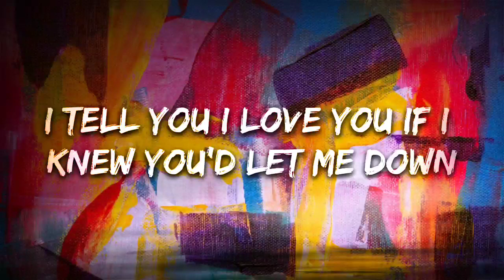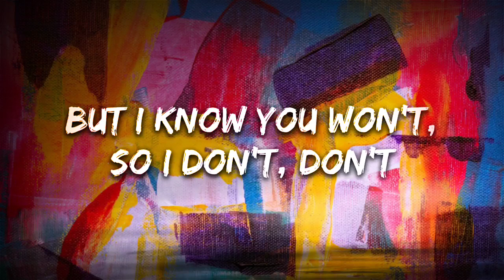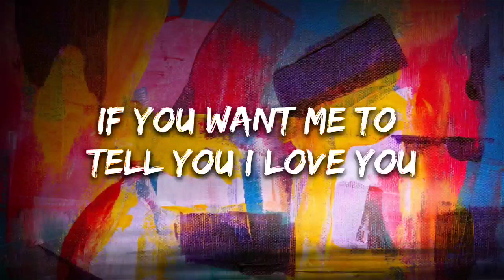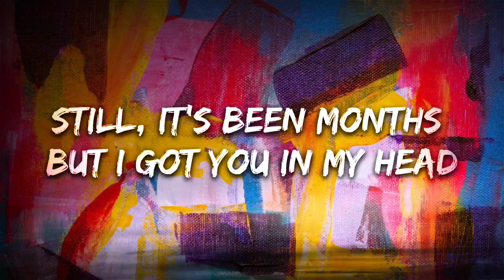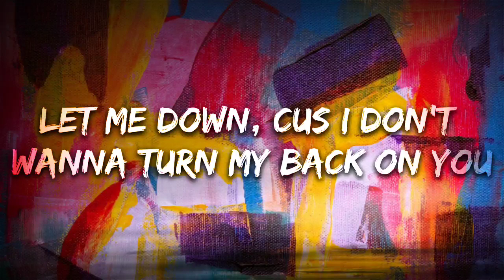Duava - Get Even (Lyrics)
🎤 Lyrics: Duava - Get Even

I tell you I love you if I knew you'd let me down,
But I know you won't,
So I don't,
Don't,
I sit by myself I ain't happy but I'll move on,
Pain don't go,
Go,

Still,
Gotta get up on my side of the bed,
Still,
It's been months but I got you in my head,
Cus I don't wanna turn my back on you,
We gotta get even,
Come on girl let me down,
If you want me to tell you I love you,
You gotta get even,
You gotta get even with me,
You gotta get even with,
I feel like I ain't a man cus you won the fight,
Now there's some loose ends in my mind,
My mind,
I know that I'm wrong but I always say that I'm right,
But you're always right,
Always right,
And I still,